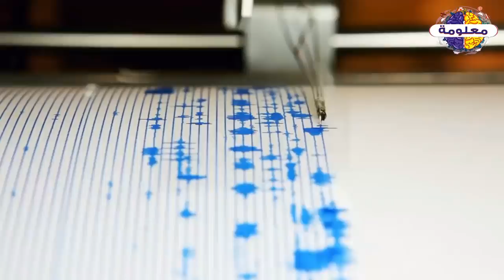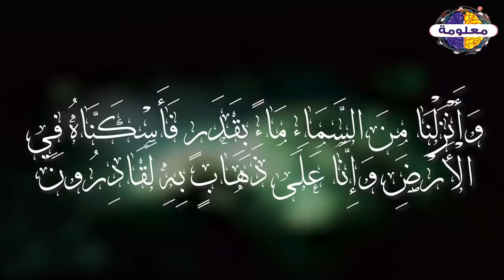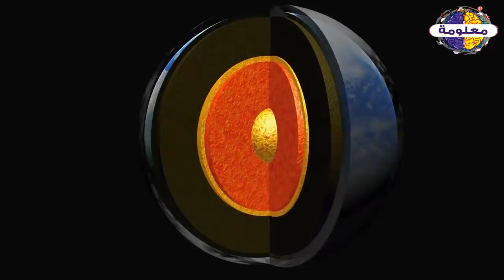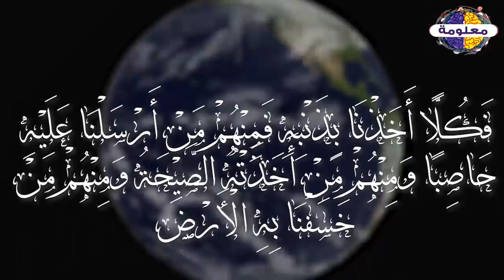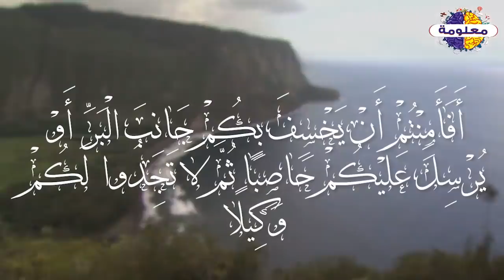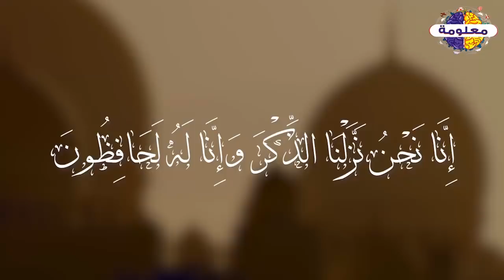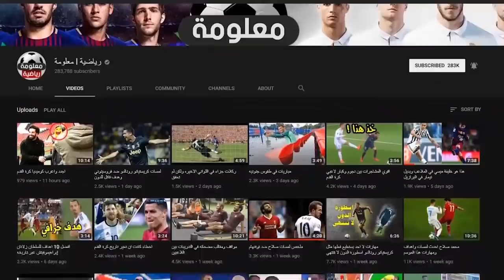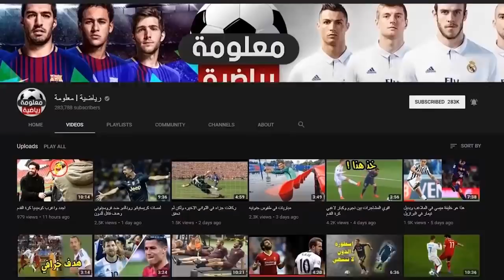اكتشاف مزلزل عن وجود محيط فى باطن الارض لكن الاعجب ماذا به من كائنات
هل يوجد بحر تحت الأرض التي نعيش فوقها ؟
معلومة وحقائق
قناة معلومة دينية
معلومة رياضية
معلومة كروية
vagueness